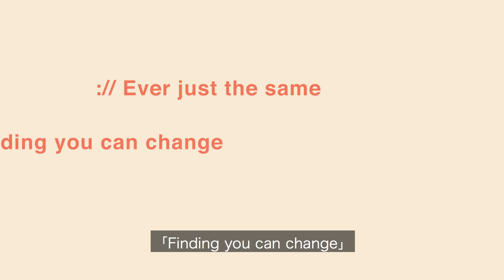5位迪士尼的同志卡通人物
迪士尼成立於1923年，創作出許多我們喜愛又討喜的卡通人物。然而眾多的角色中，有許多都是有同性戀傾向。 对。几十年来，迪士尼公司通过企业手段和电影内容来实施所谓的“同志议程”（gay agenda）—簡單來說就是帮助这个社會变成一个更加包容的世界。今天五件小事為你們帶來“5位來自迪士尼的同志卡通人物”。

★五大排名：

5: Oaken - 冰雪奇緣
4: 來富 - 美女與野獸
3: 糖果王 - 無敵破壞王
4.:？？？
1: ？？？

★如果你希望勉勵我，樂意贊助我，讓我花更多時間出影片